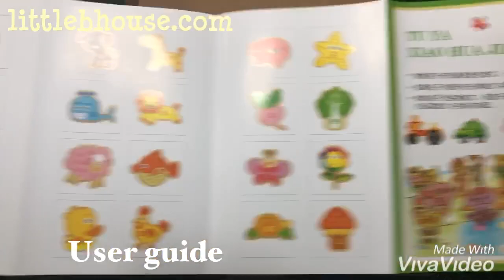[Little B House] Wooden DIY 3D Puzzle Painting Farm Animal Number Toys Set - BT153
Wooden DIY 3D Puzzle Painting Farm Animal Number Toys Set - BT153
HIGHLIGHTS
- Condition: 100% Brand New and High Quality
- Material: High grade wood, Environmentally
- Size: 24 * 20.5 * 5.5cm
- Weight: 1kg
- Applicable age: 3 years old and above

Package Included:
1 x Wooden DIY 3D Puzzle Painting Farm Animal Number Toys Set